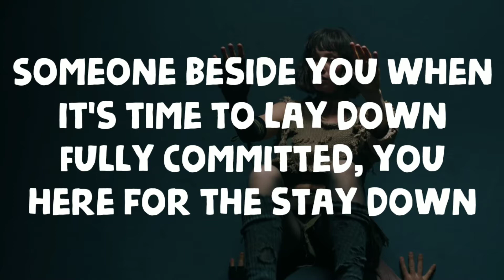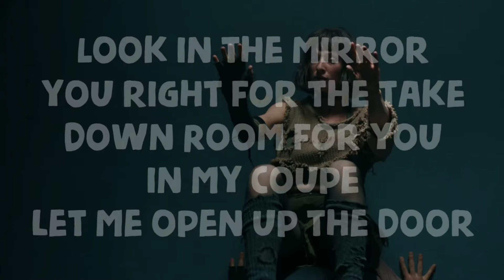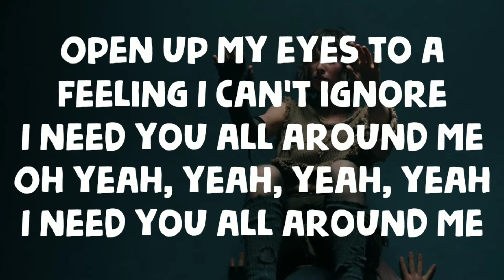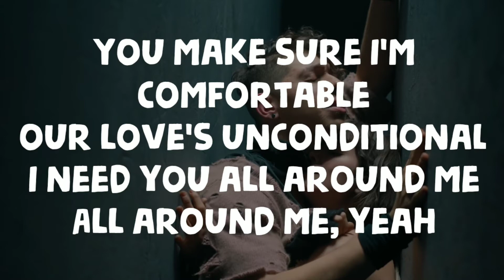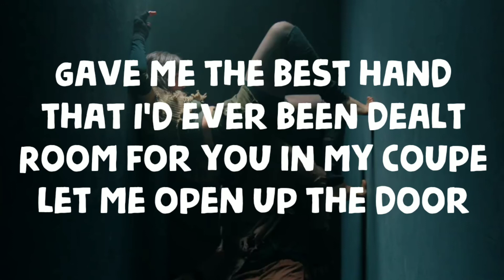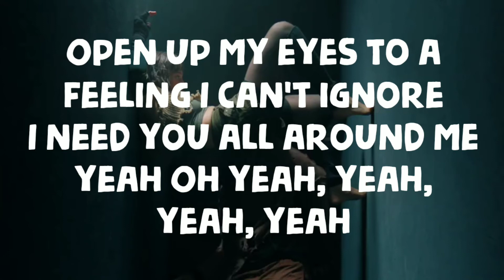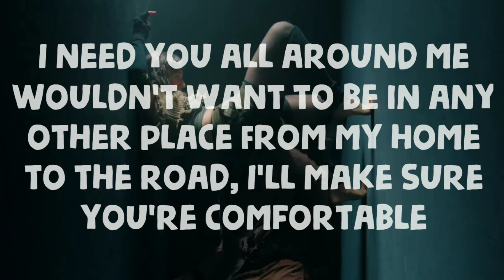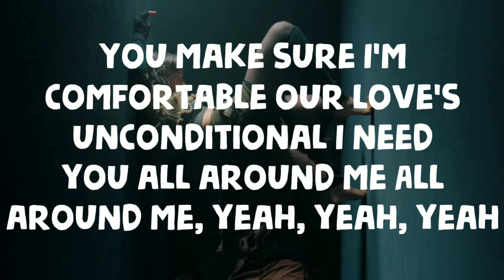Justin Bieber - All Around Me (Lyrics)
🎧 Feel Music with Amazon (Speaker)

➡️boAt Stone 170 Portable Bluetooth Speakers with True Wireless Sound, Compact IPX6 Water Resistance Design and HD Sound (Black)

➡️JBL GO Portable Wireless Bluetooth Speaker with Mic (Black)

➡️Chiller Most Powerful Bass Portable Wireless Bluetooth Speaker Splash Proof Sub Woofer Loudspeaker TF MP3 in-Built Mic Assorted (Red)

➡️INNO MAX Waterproof Portable Bluetooth Speakers Model No: TG-113

Polo Lyrics

OVERVIEW
LYRICS
LISTEN
PEOPLE ALSO SEARCH FOR
Lyrics
Not sure what I was doin' before ya
I quit tryin' to figure it out
Nothin' like having someone for ya
Someone beside you when it's time to lay down
Fully committed, you here for the stay down
Look in the mirror, you right for the take down
Room for you in my coupe, let me open up the door
Open up my eyes to a feeling I can't ignore
I need you all around me
Oh yeah, yeah, yeah, yeah
Wouldn't wanna be in any other place
From my home, to the road, I'll make sure you're comfortable
You make sure I'm comfortable, our love's unconditional
All around me, yeah
Never thought I could ever be loyal
To someone other than myself
I never thought I could ever be a spoiler
Guess anything is possible with your help
Anything's possible since you made my heart melt
Gave me the best hand that I'd ever been dealt
I need you all around me, yeah
Wouldn't want to be in any other place
All around me, yeah, yeah, yeah

The End

Pleace comment me for any suggestion and video Problem like mistakes
comment me your favourite song

               Share now